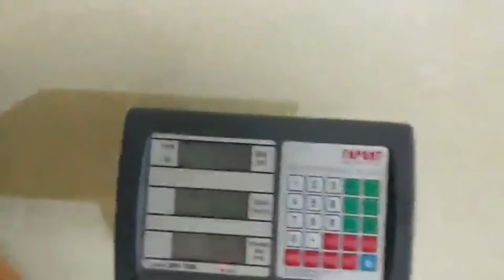Vitaliy Bobyrev "RB LIFT"(LH) - 25,65 kg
"RB" - Russian Blob